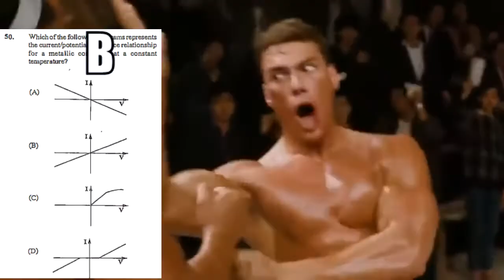CXC Chronicles (CSEC meme) (Full Version, full quality)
A product of the student hub. As some questions and answers featured were from legitimate student hub channels. Full quality vid here. Seemed blurry in the student hub because I had to compress a 507 mb video into 8 mb, yh a big jump. So if you couldn't make out certain words or images and were curious what they were, this is the video.

Also, for those  who came straight from Youtube, Hope you enjoyed.